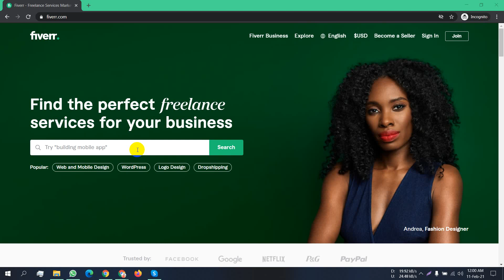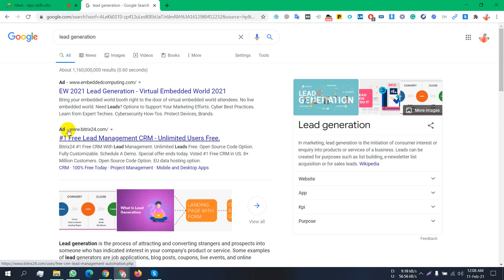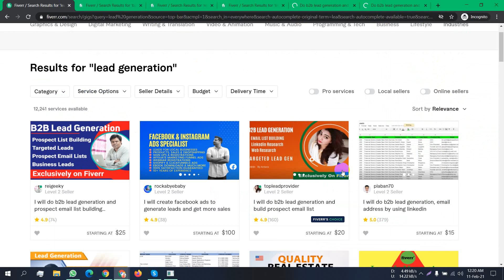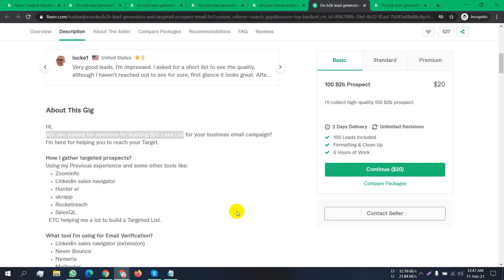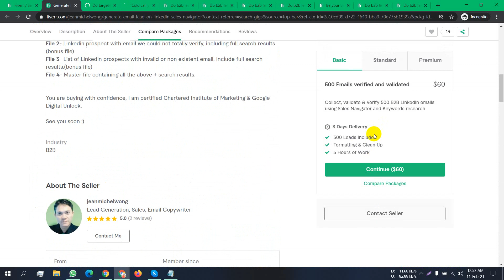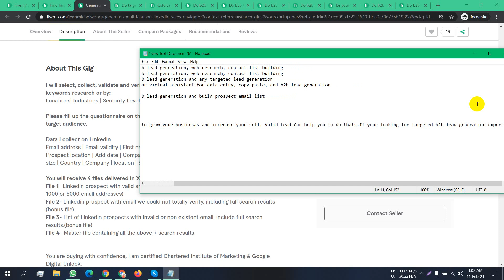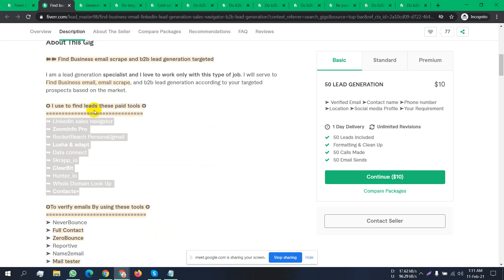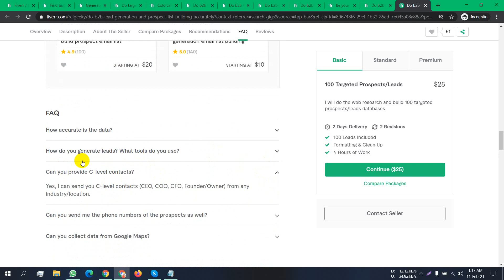LEDP Digital Marketing Class Topic Fiverr Gig Research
LEDP-2020

Digital Marketing combines the reach and accessibility of the internet to enable us to market our products across the world.